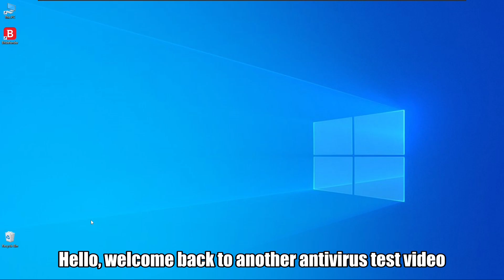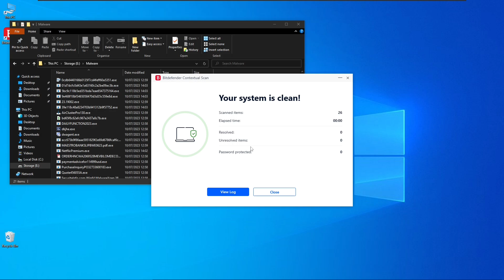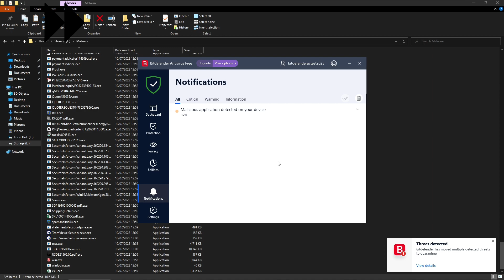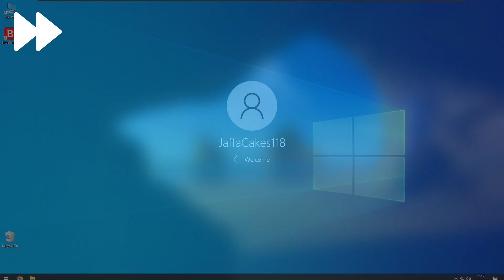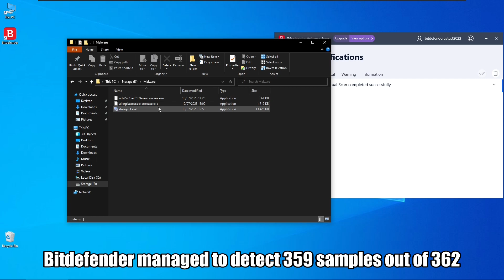Bitdefender Free Vs Malware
Hello welcome back to another antivirus test, in this test we are testing Bitdefender Free against lots of different malware samples.

Comment what tests you would like to see next!

Credits